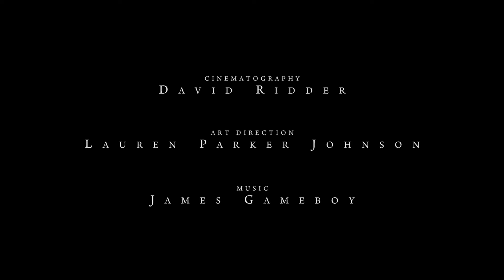Overgrowth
A Headspace Project, 12

"This overgrowth,
A tale of neglect,
Passively left,
To unheeded allowance.

This suffocation,
A tangle so tight,
Choking out the light,
A voluntary infliction.

This struggle alone,
A burdened narrative,
To no fault of anyone,
But only my own."

Cinematography: David Ridder
Art Direction: Lauren Parker
Production Assistant: Natty Burmeister
Special Thanks: Andrew Koehler